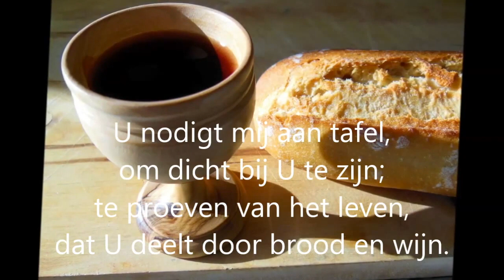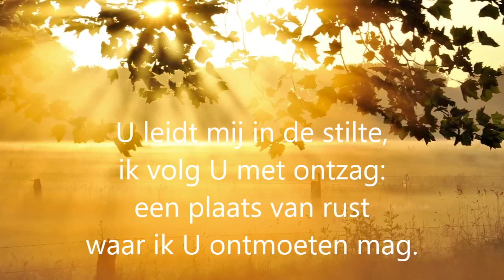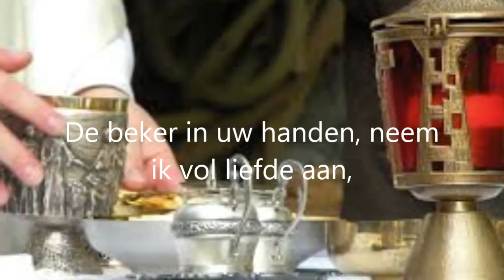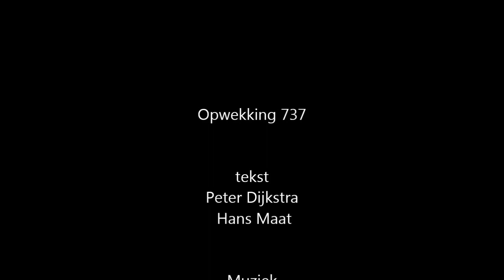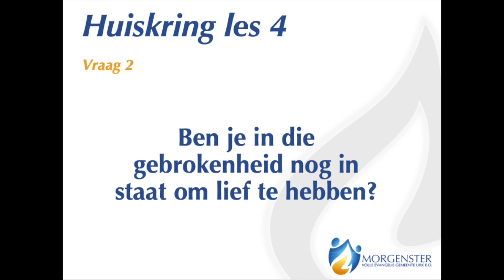25-03-2020 | Kringavond VEG Urk e.o. Morgenster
Huiskring VEG Urk e.o. Morgenster. Auke Hoefnagel behandelt deze avond hoofdstuk 4 van het werkboek Verbonden in Christus.